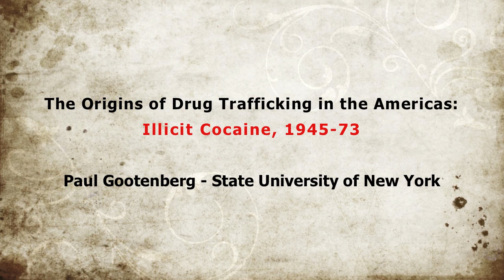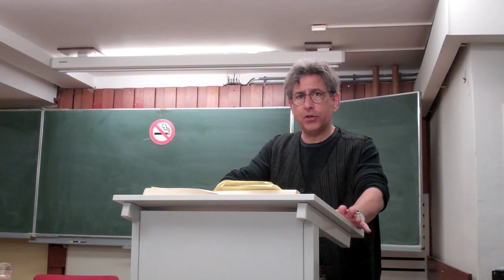Part 2 Peru - Drug Trafficking in the Americas: Illicit Cocaine, 1945-73 / Paul Gootenberg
Part 2 Peru

Speaker: Paul Gootenberg (State University of New York)

CEDLA Lecture, 15 April, 2011

Centre for Latin American Research and Documentation (CEDLA)

The inter-university Centre for Latin American Research and Documentation (CEDLA) was founded in 1964 at the University of Amsterdam. In 1971 CEDLA became an inter-university institute with its activities carried out on a national scope. For information on our current activities, see Events, Research and Courses on our

Events:
All lectures will be given in the language of the title, admission is free and there is no need to register; however you are kindly requested to be on time.

Venue:
CEDLA
Keizersgracht 395-397
1016 EK Amsterdam
The Netherlands

Open hours:
Monday to Friday: 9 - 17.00 hours.